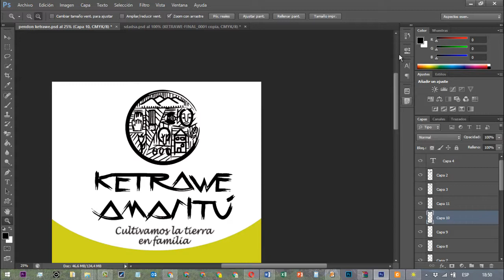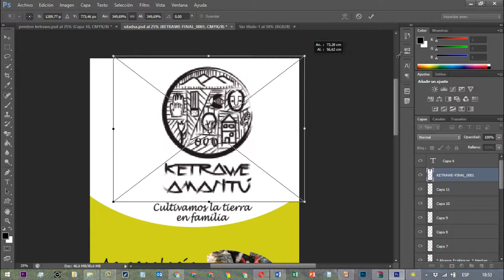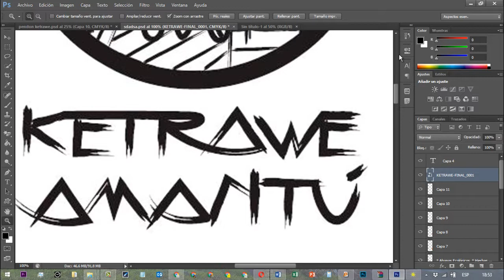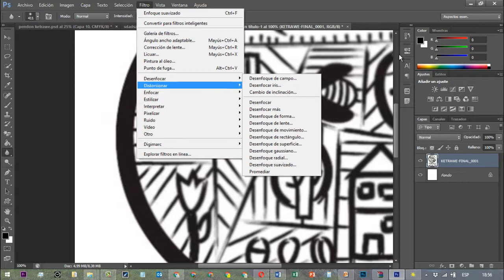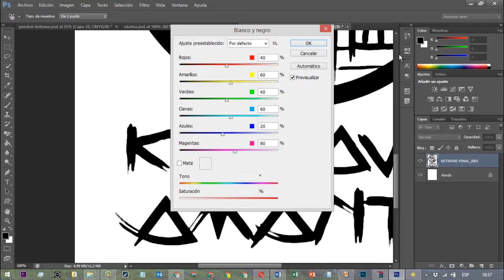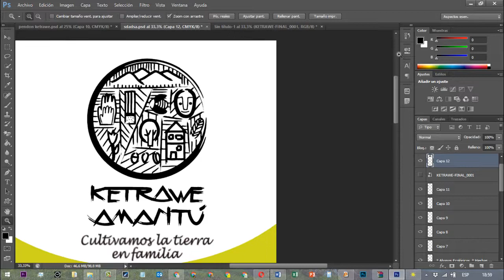Cómo recuperar un logo pixelado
Este video les quiero enseñar a Cómo recuperar un logo pixelado en Photoshop para poder usarlo en la impresión de un pendón